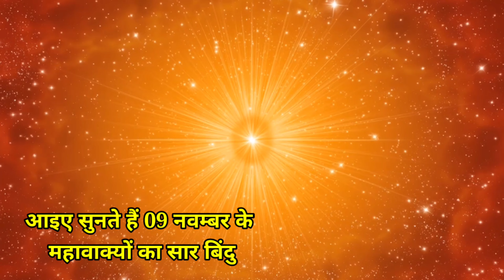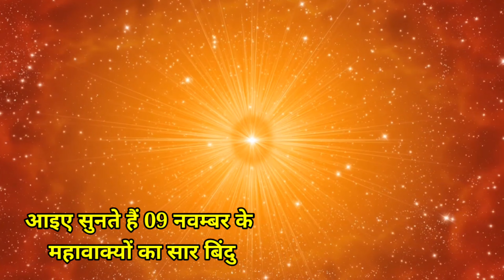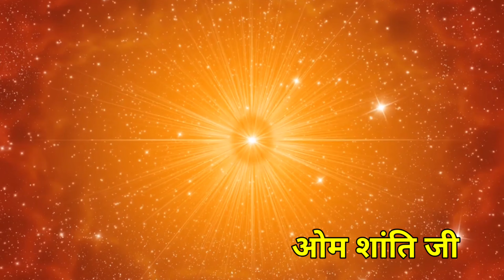9 नवंबर के महा वाक्यों का सार बिंदु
bk huda panipat murli चैनल पर लगातार चलने वाले कार्यक्रम निम्न प्रकार से हैं :-

1. विजयादशमी चालीसा योग 15 सितंबर से 25 अक्टूबर तक लिंक खुलने का समय सुबह 6:00 बजे प्रतिदिन

2. लाइव मुरली क्लास राजयोगिनी सुनीता दीदी जी द्वारा लिंक का समय सुबह 6:45 बजे प्रतिदिन

3. जिंदगी को वाह-वाह बनाने वाले- वाह वाह जिंदगी के सूत्र लिंक का समय शाम 5:00 बजे प्रतिदिन

4. प्यारे बाबा के प्रतिदिन के महावाक्यों का सार बिंदु. लिंक का समय सुबह 5:00 बजे प्रतिदिन

5. नवरात्रि स्पेशल नवरात्रों का आध्यात्मिक रहस्य जानने के लिए देखें नवरात्रि स्पेशल .
लिंक का समय सुबह 8:00 बजे प्रतिदिन.

 अधिक जानकारी के लिए कृपया फोन करें 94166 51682

विशेष खुशखबरी 26 अक्टूबर   सोमवार से साप्ताहिक कोर्स शुरू होने जा रहा है, जिसे राजयोगिनी सुनीता दीदी जी करवाएंगे । जिसमें बताया जाएगा आत्मा क्या है , परमात्मा कौन है,  कैसे हम परमात्मा को याद करें,  तनाव मुक्त जीवन कैसे जिए आदि आदि । याद रखिएगा सोमवार 26 अक्टूबर से सुबह 8:00 बजे प्रतिदिन